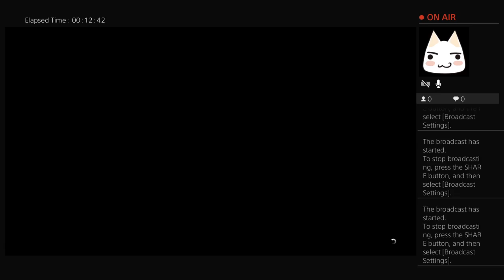vivolovesfortnit's Live PS4 Broadcast